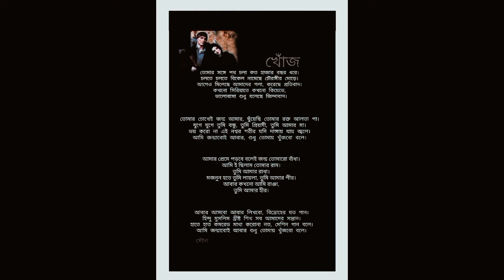Tomay Khujbo Bole l Bangla Kobita l Ukraine Russia War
War. The worst human trait refuses to die even as we get advanced. Ukraine war has been ongoing for months now, it no longer makes a headline. It's rather normal cause we've gotten used to it. I wonder if and when we shall overcome this phenomenon of war. But I'm optimistic that it will happen, we as humans are capable enough to leave war as one of our primitive cultures. And a tool to do so might be poetry/kobita. I'm a bathroom poet but here's what I thnk about war expressed through my poetry.